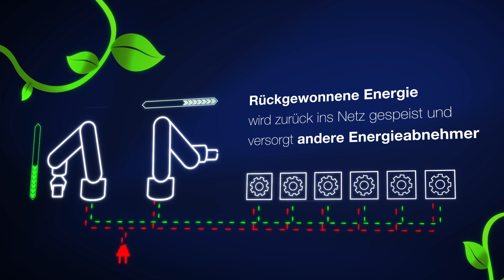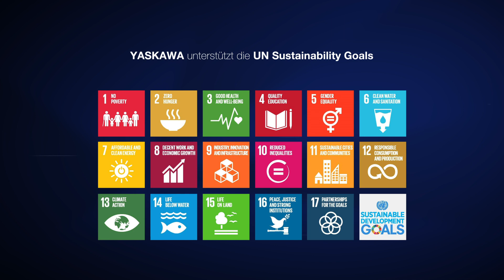Yaskawa-Roboter mit Bremsenergie-Rückspeisung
Yaskawa bietet eine technische Lösung zur Rückspeisung von Roboter-Bremsenergie in das Stromnetz – serienmäßig und ohne zusätzliche Hardware. Alle größeren Motoman-Roboter der Baureihen ab ca. 50 kg Traglast und mit der aktuellen YRC1000-Robotersteuerung sind in der Lage, kinetische Energie aus Ab- und Seitwärtsbewegungen direkt in 400 V Wechselstrom bei 50 Hz umzuwandeln und ins Netz zurückzuspeisen. Der Energiebedarf des Roboters reduziert sich damit je nach Bewegungsmuster deutlich.